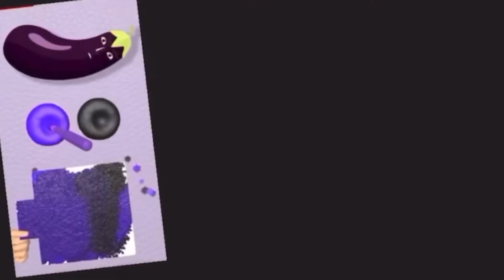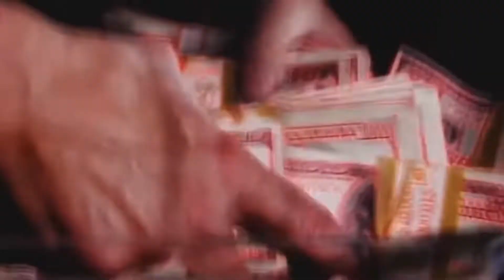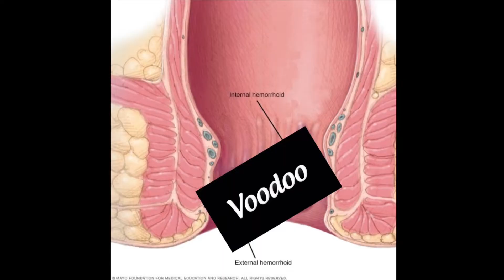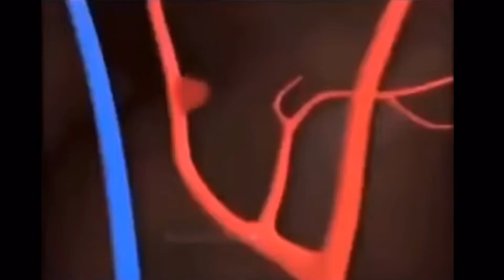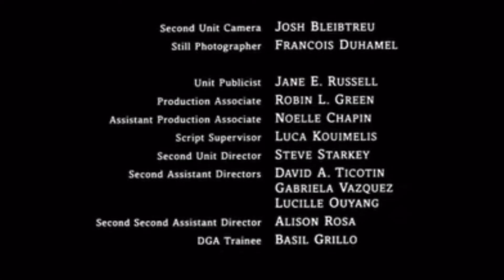These Mobile Ads Are HORRIBLE!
These ads have really grinded my gears as of lately so I thought I’d finally make fun of them.